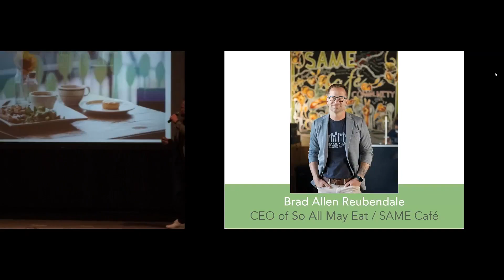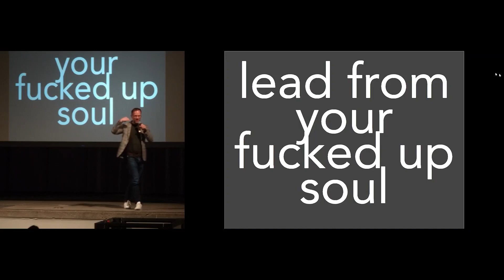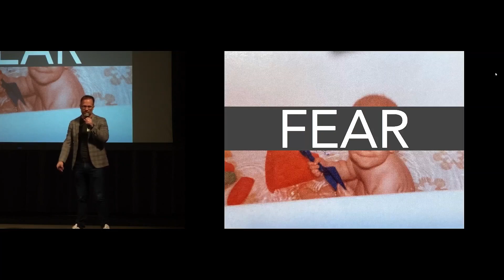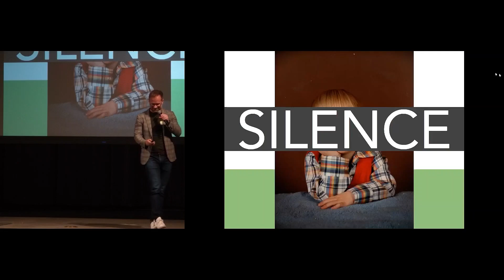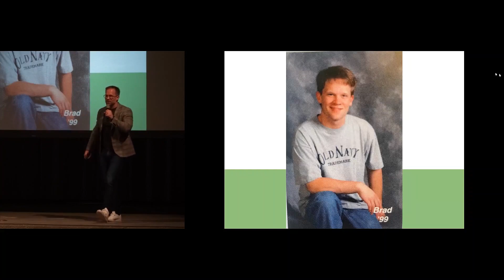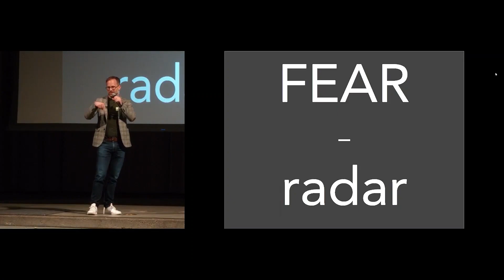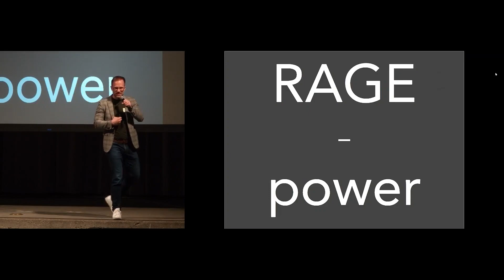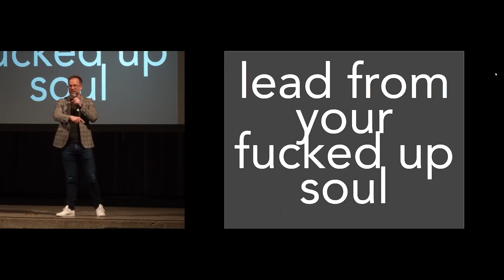ED Talks 2023: Brad Reubendale, "Lead From Your F*cked Up Soul"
Brad Reubendale, "Lead From Your Fucked Up Soul"

Brad Allen Reubendale is the CEO of So All May Eat / SAME Cafe, a food justice nonprofit that serves everyone, regardless of ability to pay. He has a few degrees, but the most important education he ever receives is when he shuts up and listens to other people's experiences.

ED Talks is a morning of thought leadership talks for the independent restaurant industry, empowering and inspiring more than 200 hospitality workers in attendance.  Each year, speakers are nominated by EatDenver's board of directors and invited to take the stage to share ideas that are moving the needle.

Recording Credit: David Sharman, Metropolitan State University of Denver